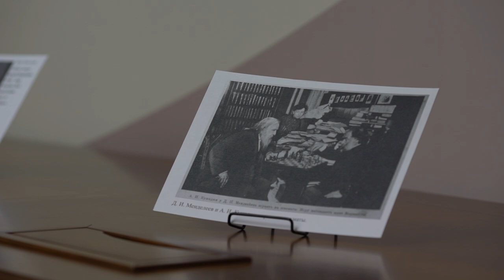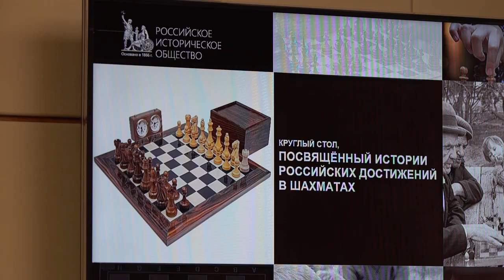В Доме РИО общества состоялся круглый стол, посвящённый истории российских достижений в шахматах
22 декабря 2023 года в Доме Российского исторического общества состоялся круглый стол, посвящённый истории российских достижений в шахматах. Участники обсудили историю развития шахмат в России, достижения выдающихся отечественных игроков, внёсших значительный вклад в развитие отечественной шахматной школы, а также современное состояние российского шахматного спорта.